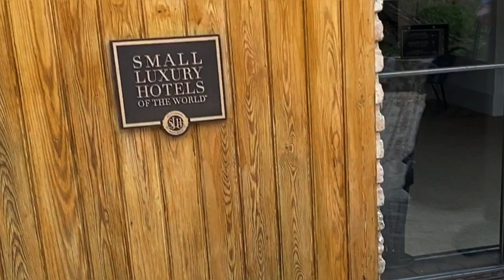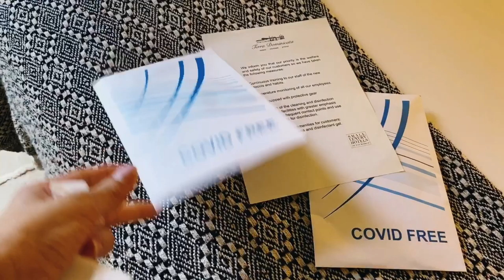Terra Dominicata- Small Luxury Hotels of the World Room Tour + Winery |Vlog 015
In the Priorat, wine tourists can find more than just fine wines and wineries to visit. There's also a wide variety of landscapes, inviting visitors to explore and discover the area on the DOQ Priorat Wine Route, the DO Montsant Wine Route and the Olive Oil Route. The region has plenty to offer everyone from demanding wine lovers to curious first-time visitors.